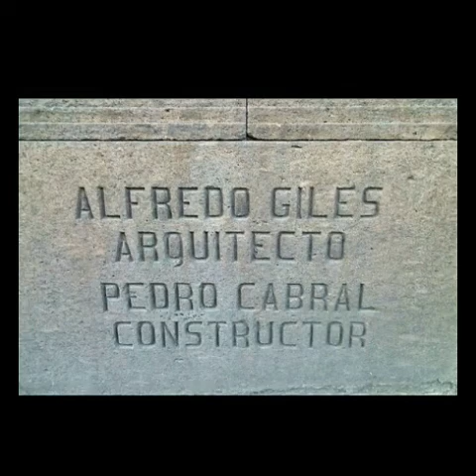ARCO DE LA INDEPENDENCIA DE MONTERREY NUEVO LEÓN MÉXICO